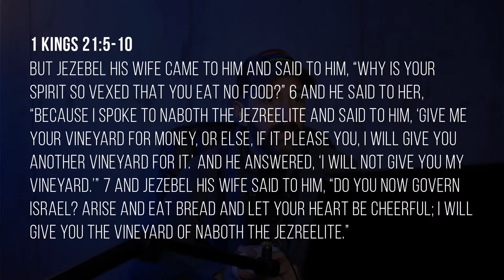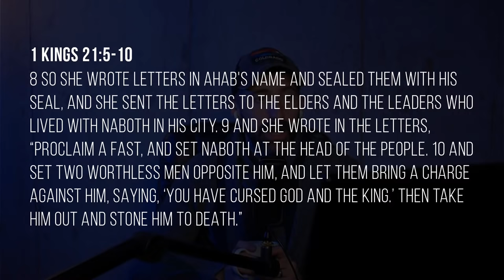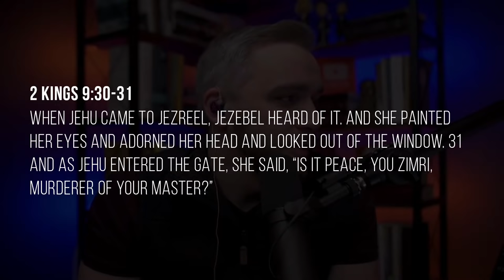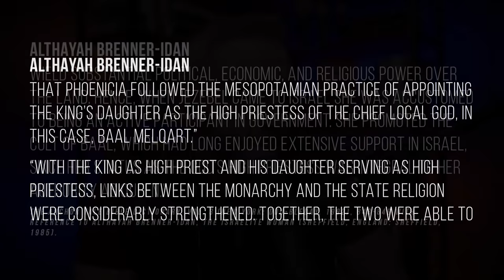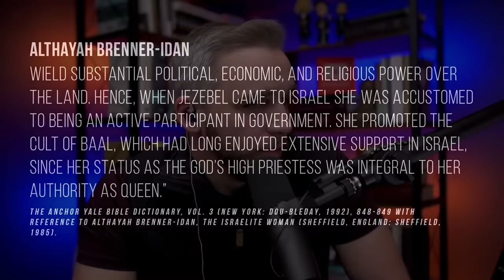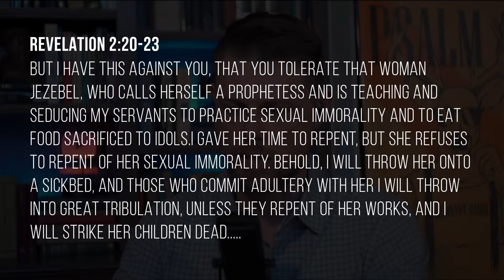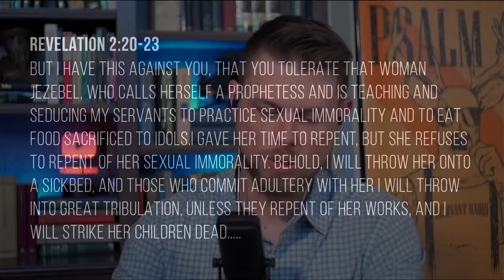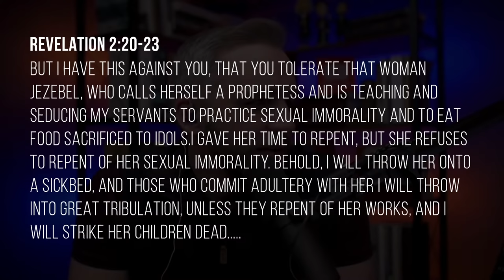Jezebel Spirits: What Is The Spirit Of Jezebel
There is so much content online about the spirit of Jezebel! Is Jezebel a Principality, is Jezebel a lower level demon, or is Jezebel merely a Psychological Profile of someone who is sexually immoral and rebellious? In this video, we will be digging into the life, practices, and ethics of queen Jezabel. What did she believe, how did she worship, and what was her relation to the nation of Israel. Then we will analyze three different views attempting to make sense of the spirit of Jezebel and we will close by giving you actionable items to war against this spirit of Jezebel.

We're social!
Our Favorite Books
Michael Rowntree's Church Wellspring
Michael Miller's Church Reclamation Church
The Gospel Of Mark Group Packets